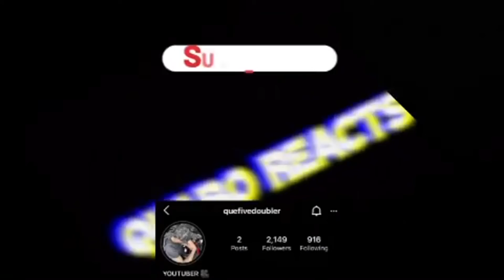LIL TJAY - RUN IT UP ( OFFSET, MONEYBAGG YO ) REACTION 🙌🏽🔥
FOLLOW YA BOY ON FACEBOOK:QUASHONN KENSHUAN
COMMENT VID IDEAS BELOW!